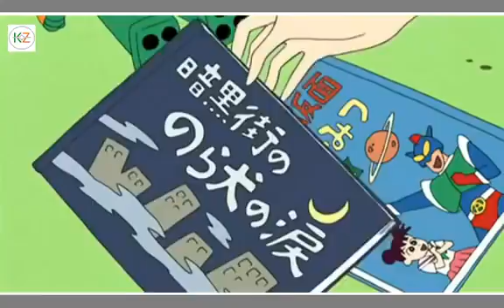1 December 2017